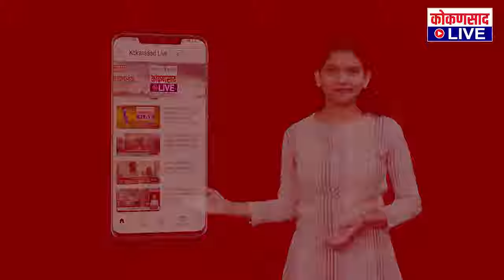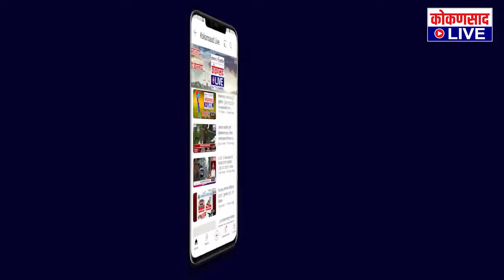कोकणसाद LIVEचं दिवसभरातील ठळक बातम्यांंचे बुलेटिन |【26:09:23】| Kokansad Live